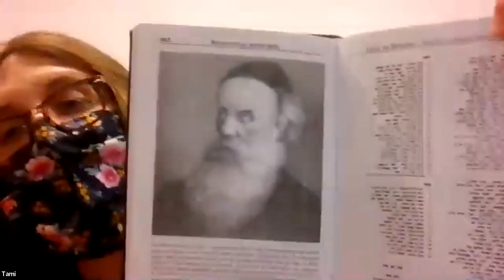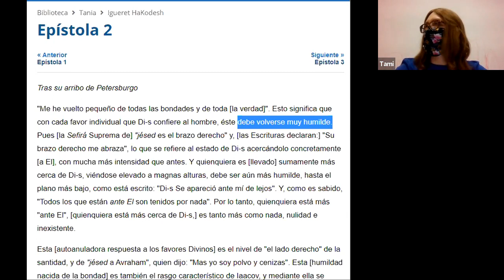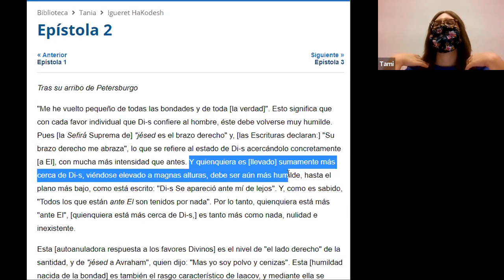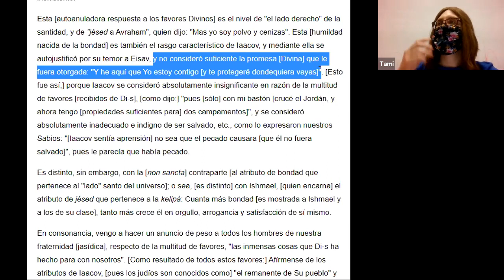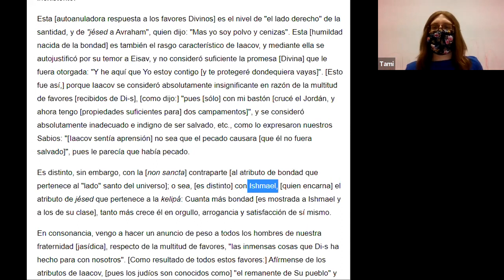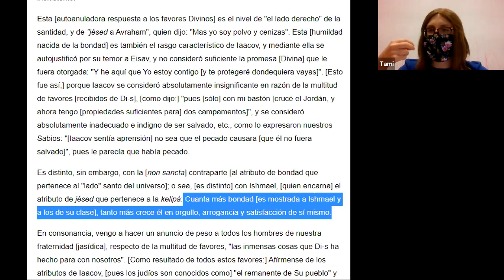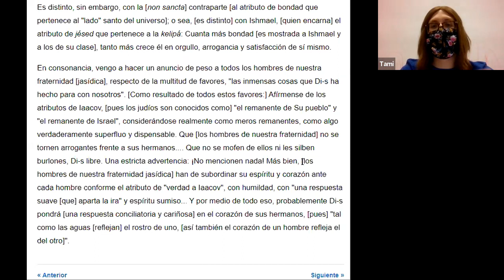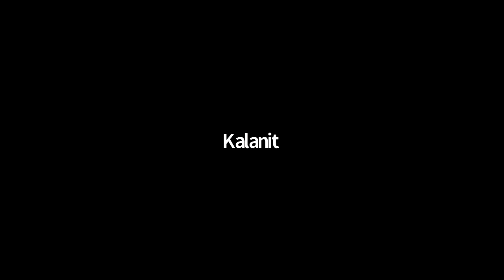LA SORPRENDENTE HISTORIA DEL JASIDISMO 👌💝 Tania con Tami Nunez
19 De kislev , Rosh Hashana del jasidismo y origen del libro Tania. El día en que el Alter Rebe fue liberado de la cárcel a la que fue sentenciado por falsas acusaciones, presentadas por oponentes a su ardua tarea de difusión de las enseñanzas judiacas.
El Tania, la obra maestra de Rabí Shneur Zalman de Liadi es considerada la Torá escrita del jasidismo por ser el núcleo del pensamiento filosófico y práctico.
Es el registro de 20 años de experiencia personal en el asesoramiento y consejo que el Alter Rebe brindara a sus discípulos. La voz del autor del Tania es la del mentor: profunda y santa, y a la vez humana y paternal; demandante y tranquilizadora. Tenemos delante a un Rebe que conduce, guía e inspira. El Tania fue impreso por primera vez en 1797.